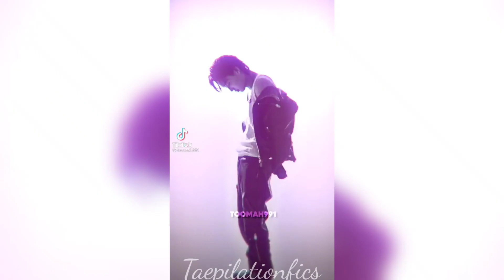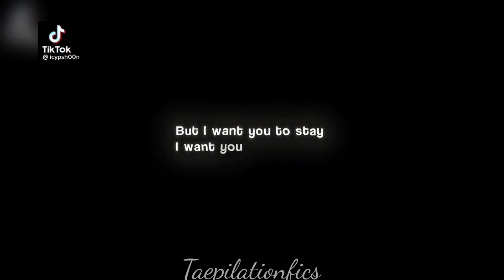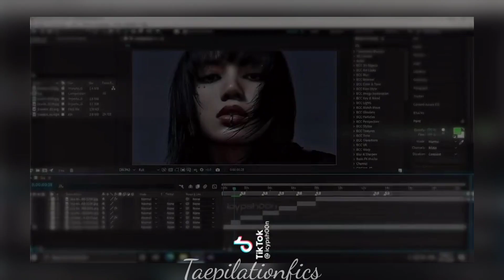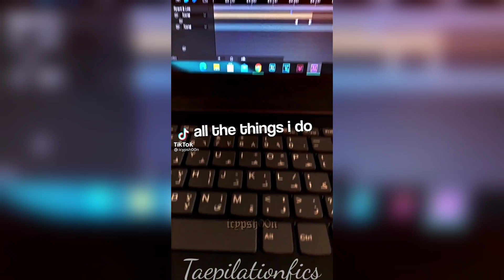✨BEST KPOP TIKTOK EDITS✨ COMPILATION❗ PT21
hi bunnies

if you want me to make more video about TikTok edit compilation just comment down below what group will I do next and don't forget to subscribe and hit the notification bell to always be notified of the videos I upload

bye😘